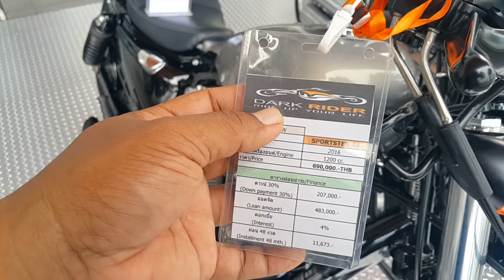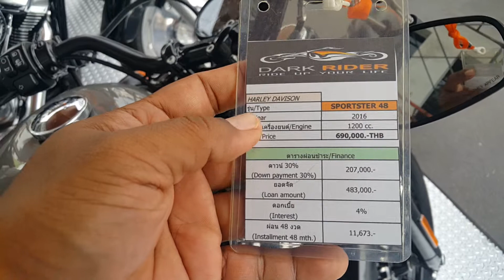ChannelRL หาดใหญ่ไบค์วีค ยิ่งใหญ่ Central Festival Hatyai(13)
ขอเชิญ ท่านมาสัมผัส ความยิ่งใหญ่อีกครั้ง กลับหาดใหญ่ไบค์วีค วันที่ 28 29 กันยายนนี้ 2018 ณ ศูนย์การค้า เซ็นทรัลเฟสติวัลหาดใหญ่